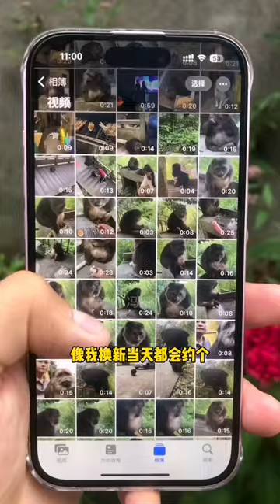Feeding to the Princess Monkey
Princess, please let go and look at the stars. Be sure to keep your distance. When the stars catch